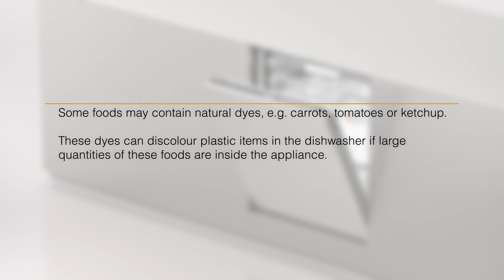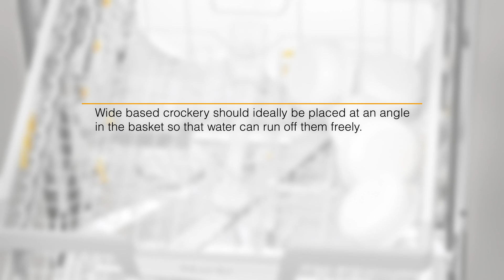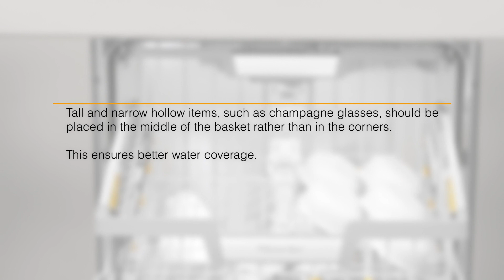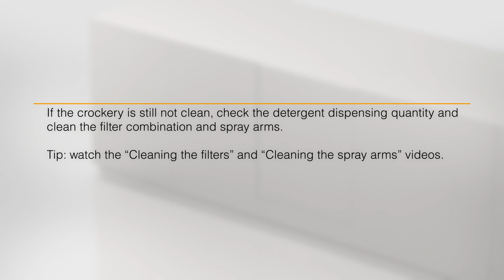Miele G 7XXX 洗碗碟機教學視頻 - 實現最佳清潔效果 | Dishwasher - For Best Cleaning Results